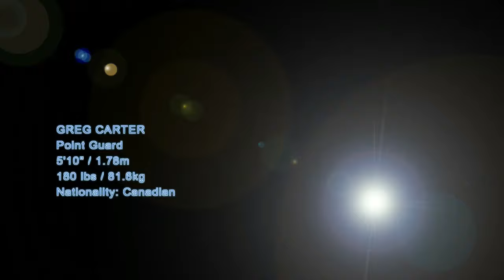Greg Carter Highlights (2015-16)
Greg Carter Highlights (2015-16) with the Niagara Riverlions of the National Basketball League of Canada.